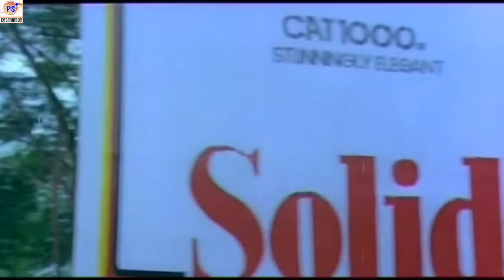கல்யாண மாலை கொண்டாடும் பெண்ணே ||Kalyaana Maalai || S. P. B H D Song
கல்யாண மாலை கொண்டாடும் பெண்ணே || Kalyaana Maalai 2 || Singers : S. P. Balasubrahmanyam || Music by Ilaiyaraaja || Starring :Rahman,Sithara,Geetha || Movie : Pudhu Pudhu Arthangal